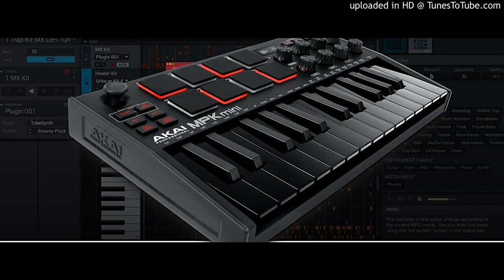Tim Blucher-NewMarket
Ive been enjoying the workflow with MPC Beats and my Akai MPK Mini 3. Everything played on the MPK right out of the box.